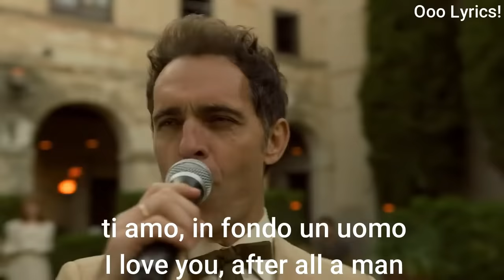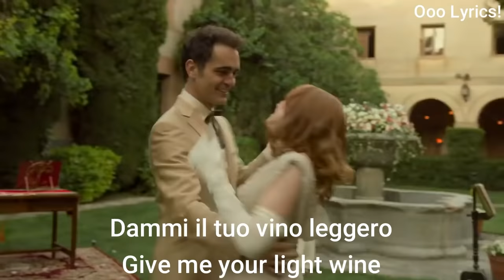Berlin - Ti Amo ( la casa de papel ) [ Lyrics video + English Translation ]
Welcome to Ooo Lyrics!
Let me know what you think of it in the comment section below!

Lyrics :
I love you, a coin,
I love you, in the air,
I love you, if heads comes up
it means it's enough:
let's call it quits.

I love you, I am,
I love you, after all a man
who doesn't feel cold in the heart,
in bed, I'm in command...

..but tremble
in front of your breasts.
I hate and I love you,
it's a butterfly that dies while flapping its wings.

The love that's made in bed
take from me the other half.
Today I'm going back to her.
May the 1st,1 come on, (gather) courage!

and ask for forgiveness.
Remember who I am.
Open the door to a toilet paper warrior.

Give me your light wine